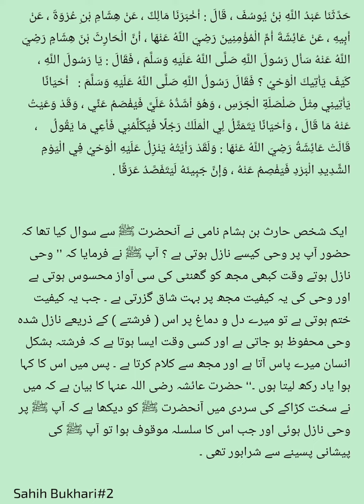sahih bukhari hadees no.2|arabic with urdu translation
noor-e- ramzan
al Nabi Sallu Alai
chod fikr duniya ki chal madine chalte h
Asif khan

Watch and listen to the second Hadith from Sahih Bukhari in Arabic with Urdu translation. This video covers the important teachings and sayings of Prophet Muhammad (PBUH) as documented by Imam Bukhari. Don't miss this opportunity to enrich your knowledge and understanding of Islam.

Hadees No.01 00:00
Hadees No.02 00:48
Hadees No.03 01:37
Hadees No.04 07:54
Hadees No.05 09:05
Hadees No.06 11:04